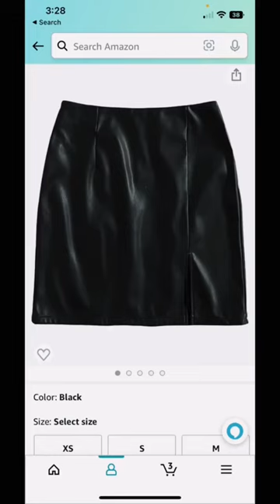amazonfinds amazonmusthaves fallfashion midsizefashion shorts sweater skirt casualoutfits